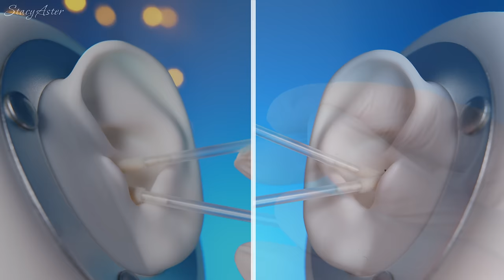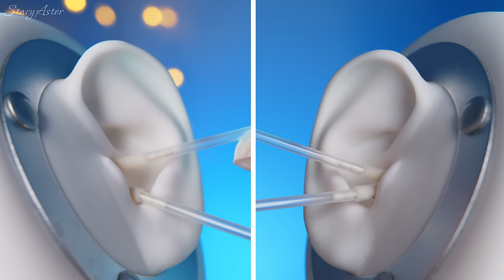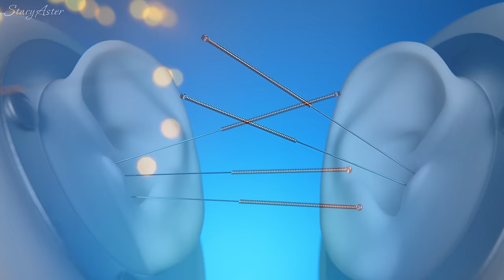ASMR Ear Bliss! Relaxing Ear Cleaning and Massage For Sleep ~ ASMR No Talking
ASMR Ear Bliss! Exclusive ASMR Ear Cleaning and asmr ear Massage For Sleep ~ ASMR No Talking.  asmr sleep triggers, asmr ear massage, asmr no talking, asmr sounds, and asmr ear cleaning, asmr ear scratching - all these asmr types you can find in this asmr video! This asmr for sleep no talking asmr video includes a lot of asmr sounds  to help you get tingles, be relaxed, and sleepy. Turn on your headphones for the best asmr effect and good night! In this asmr video you will find the best triggers for your tingles, your favorite sounds and items for asmr sensation .
This ear massage and cleaning asmr collection contains a lot of different asmr triggers that will not only help you fall asleep, but also relax your mind and body, relax, focus on work or study. You will find in this asmr video triggers such as asmr ear massage, asmr ear cleaning, asmr ear deep touching, asmr ear scratching and much more!

Timestamps:
0:00 Preview
1:02 Ear cleaning with wet tissues
5:03 Ear massage with latex gloves and lotion
8:20 Ear cleaning with lipgloss brushes
12:35 Ear massage with silicone pads
17:06 Ear acipuncture
23:40 Tingly ear scratching
27:49 Ear massage with stress balls
33:50 Ear cleaning with mascara brushes
38:28 Ear cleaning with wooden sticks
43:07 Ear Scrubbing
47:20 Ear cleaning with cotton tips
56:53 Ear cleaning with cooling sheets
1:00:25 Ear massage with silicone brushes